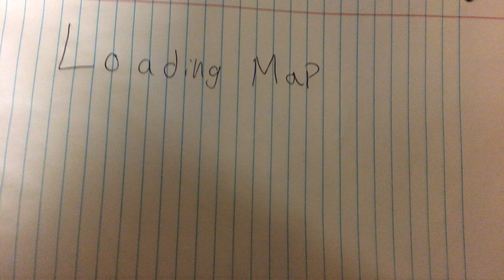super battle montage: the video game!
I made this with meh friends, I hope you like it!